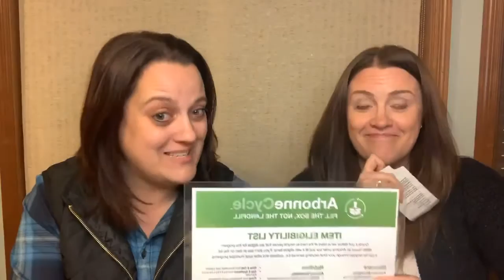Keep It Clean Episode 11.20.19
Sharing about Arbonne’s new partnership with TerraCycle called ArbonneCycle.

Black Friday came early at Arbonne. It broke the internet. And then we sold out Blood Orange Fizz!

We are having a Holiday Open House where you can see, smell and TRY all the things!!